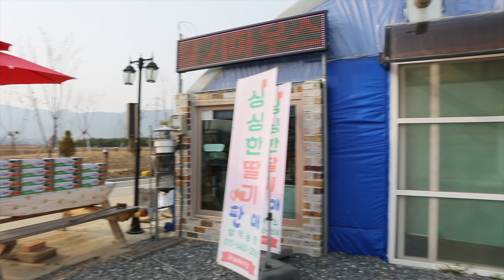[제천이야기] 제천이 사랑한 사람, 공간 ep.2│ 딸기하우스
#2. 딸기하우스
충북 제천시 청전동 286

제천의 비닐하우스 딸기 카페.